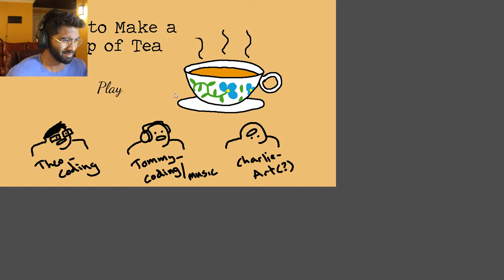HE NEEDS HIS TEA